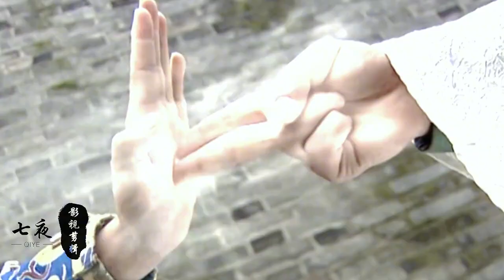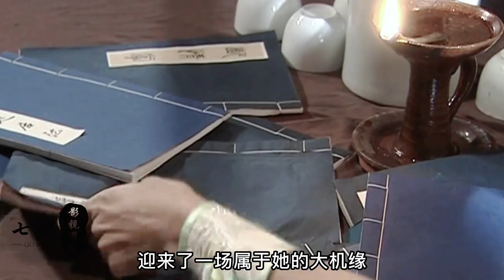燕藏锋手持凌霜剑大战官御天，天意四象决VS先天罡气！